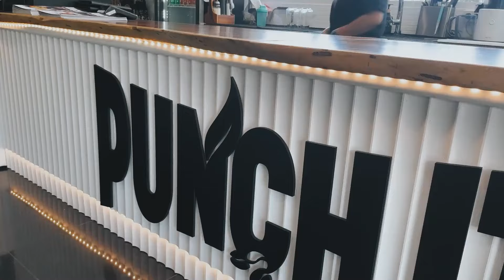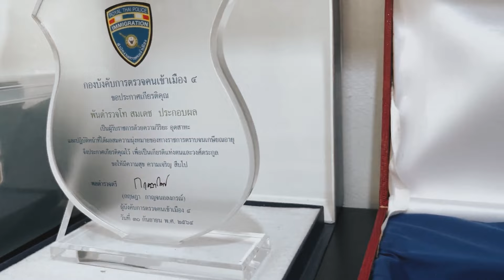Punch It | Muay Thai Camp Founder Interview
I'm happy that living in Thailand allows me to know better so many interesting people from all around the world. So different with so unique ways.

Today I have an Interview with Markus, the Manager Director and Founder of Punch It Gym in Koh Samui, Thailand.
Punch It is not just another Muay Thai Camp in Thailand, they design their training programs and mix Modern as well as traditional Muay Thai techniques.

They do grow the professional fighters as well as welcome you to have your first Muay Thai experience as I did.
My favorite part was working out as a group that gives you power to do more than you can usually do on your own. And then of course the Coaches are great, even being in a group session allowed me to receive so much attention from the Coaches that I had a feeling of a private Class.